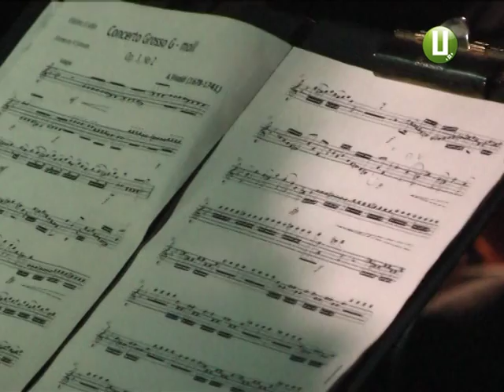Лістівська мистецька асамблея у Хмельницькому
В особливій утаємниченій атмосфері,  у Хмельницькому костелі Христа - Царя Всесвіту, завдяки Подільському  культурно – мистецькому товариству ім.Ференца Ліста, пройшов вечір, присвячений видатному  композитору. Музичні твори виконували хмельницький академічний муніципальний хор, та камерний оркестр музичного училища ім. Заремби.